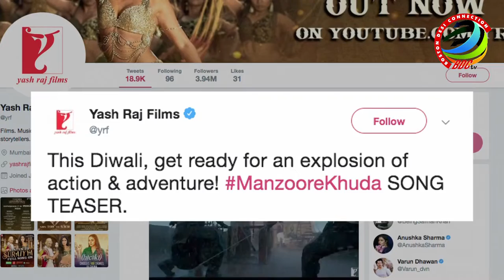Manzoor-E-Khuda SONG Teaser | Thugs of Hindostan | Katrina Kaif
Actress Katrina Kaif with the song 'Suraiyya' set the temperatures soaring as she danced to a Prabhudeva style of dancing. The teaser of her next song titled 'Manzoor-E-Khuda' has been released